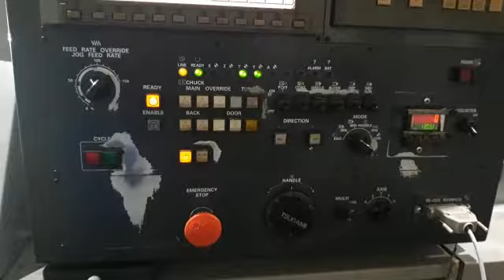Tsugami M50SYE-III CNC Lathe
Tsugami M50SYE-III CNC Lathe, with C&Y axis, and sub-spindle. (2007)
Maximum machining diameter 51mm, spindle speed range 60-6,000rpm, C axis to both spindles 0.001 degrees, spindle power 11Kw, Y axis -/+ 50mm, 12 station turret, Fanuc 18i-TB control, swarf conveyor, parts conveyor, tooling.